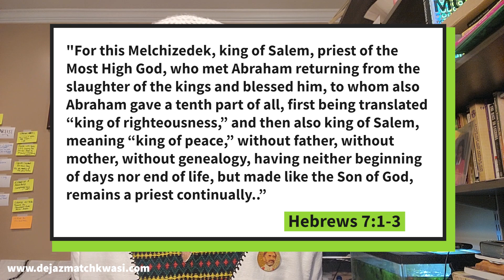THE LION'S VOICE: EP 53 - Ras Tafari and Ethiopian Christmas? Melkam Gena Edition!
MELKAM GENA!

Its Ethiopian Christmas and we return to the topic of Yeshua the Christ and H.I.M. Emperor Haile Selassie I's teachings on the matter.

This episode we once again examine an interview between Dr. Oswald Hoffman and H.I.M. Emperor Haile Selassie I in 1968 to mark the Christmas holiday. In particular we examine the section of the interview where Dr. Oswald ask H.I.M. how he celebrates Christmas.

The time has come for the Lions to tell their own story. This is the Lion's Voice.

If you love this type a content drop a comment and let us know!

3. Follow Dejazmatch Kwasi and Dejazmatch Kwasi Ecosystem on Facebook

4. Buy "Reading Ras" Merchandise and take a picture in the Merchandise and send I the photo to be posted.

6. Purchase Haile Selassie I's Ethiopia, Volume One, The Rise of the Priestly Warrior Kings

7.  Follow Dejazmatch Kwasi on IG.

THE READING RAS MERCH AVAILABLE NOW!